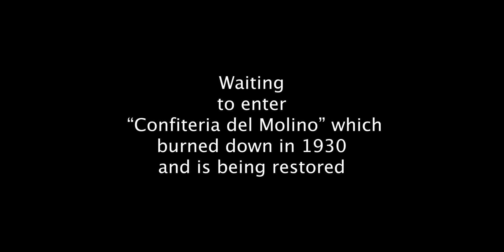Night out in Buenos Aires - Ramen | Noche de los Museos - Confitería del Molino